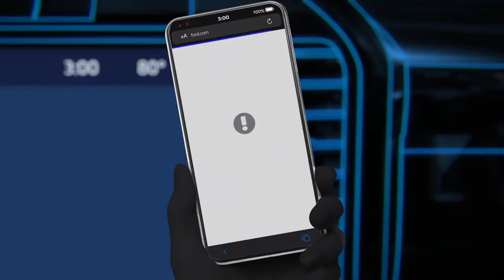Available Connected Navigation | SYNC 4 | Ford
See why Connected Navigation* is a good thing. Enjoy the complimentary trial and then keep it going

Need more reasons to sign up? Here are a few.
• Saves your maps right in your dash — so even if you’ve lost cell coverage, you   won’t lose your up-to-date navigation maps
• Rich Points of Interest info with real-time search and more
• Easy to use — it’s right at your fingertips on your dash
• Guidance around traffic jams and construction
• Regularly updating maps in your area

*Connected Navigation:
Navigation services require SYNC® 4 and FordPass™ Connect (optional on select vehicles), complimentary connect service and the FordPass app (see FordPass Terms for details). Eligible vehicles receive a complimentary 90-day trial of navigation services that begins on the new vehicle warranty start date. Customers must unlock the navigation service trial by activating the eligible vehicle with a FordPass member account. Annual service contract is required for connected navigation services. for contract and rate/pricing information.

Connected service and features depend on compatible AT&T network availability. Evolving technology/cellular networks/vehicle capability may limit functionality and prevent operation of connected features.

FordPass™ App, compatible with select smartphone platforms, is available via a download. Message and data rates may apply.

Title: Available Connected Navigation | SYNC 4 | Ford